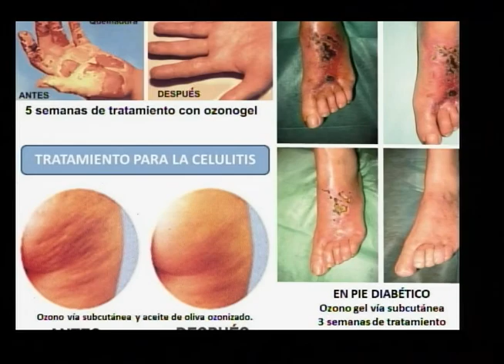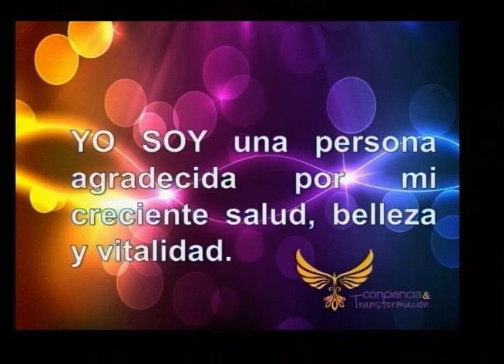Ismael Abarca charlando con Gerardo Sánchez especialista en Ozonoterapia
Que tal amig@s, me impresionó saber los alcances de esta terapia y sus alcances, checa esto por favor. Gerardo Sánchez, Especialista en Ozonoterapia nos acompañó en Vibra TV, y nos compartió las maravillas de este potente remedio natural (que ya incluyen en muchos hospitales), para una variedad de trastornos, en especial aquellos relacionados con la salud de la piel.